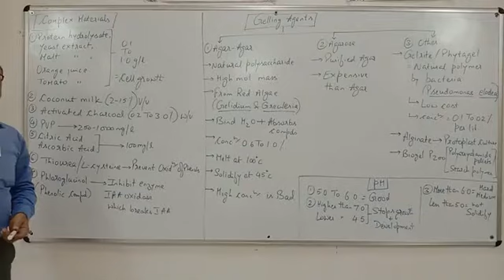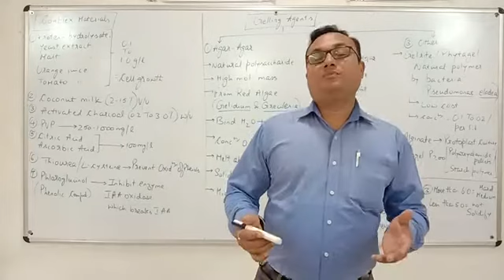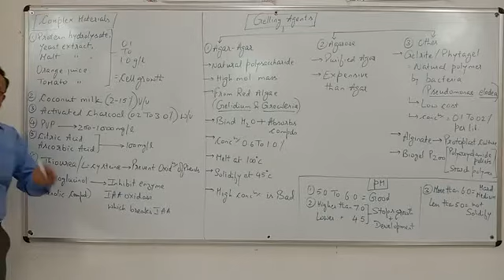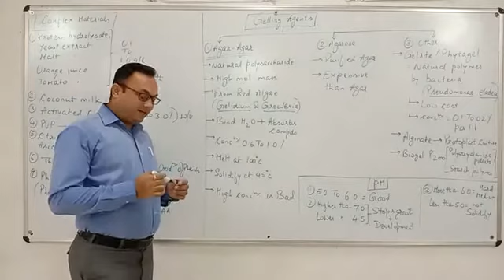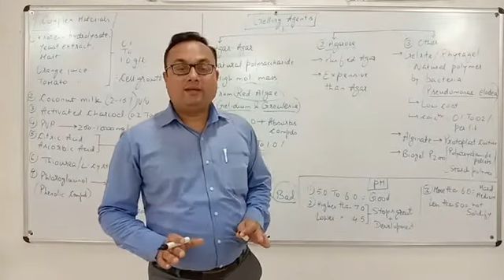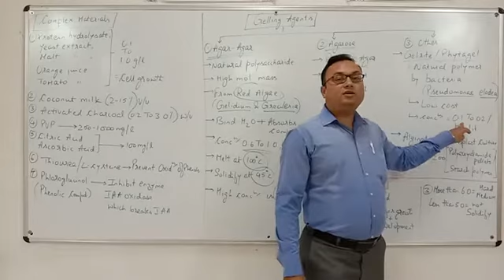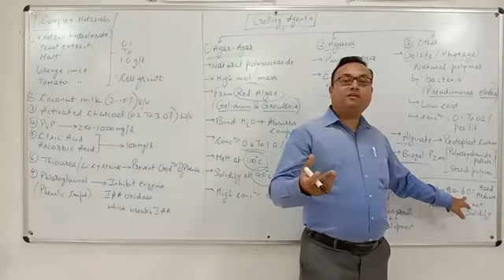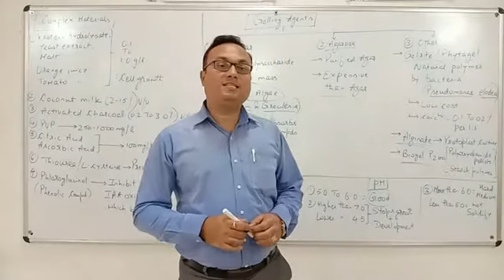PTC Part-5 By-Dr. Anshul Sharma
Botany for 3rd Year Paper-3